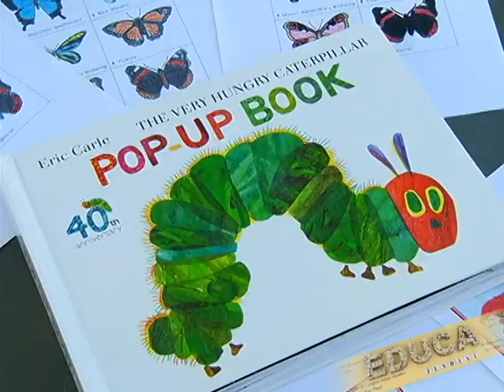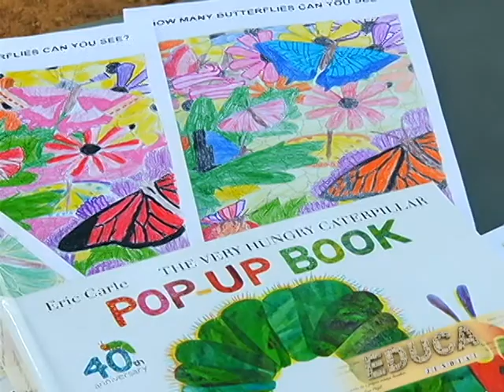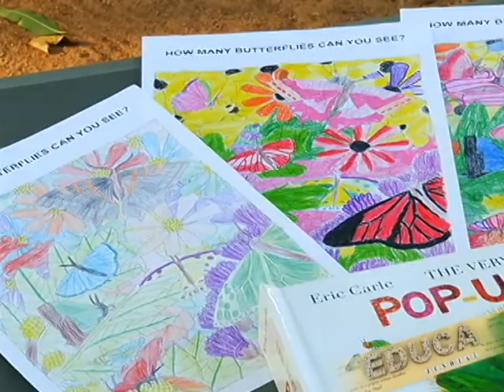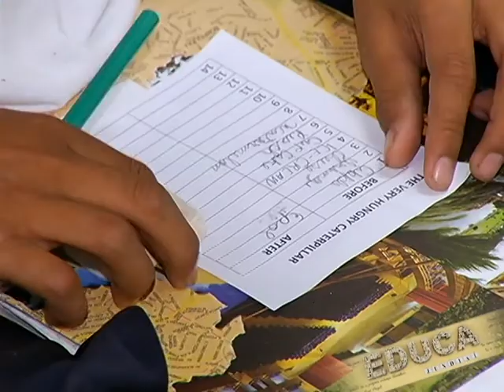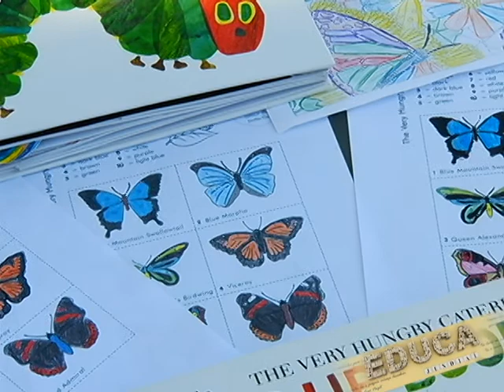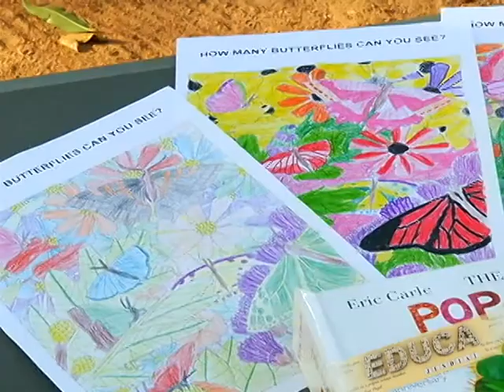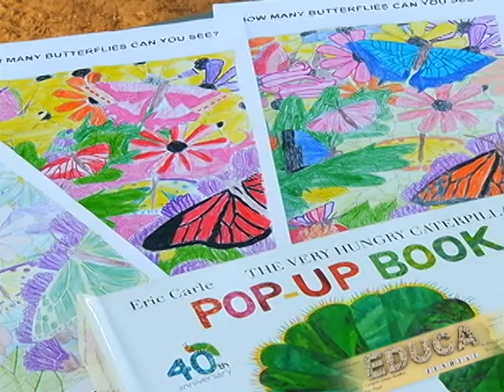Educa Jundiaí | Leitura em Língua Inglesa